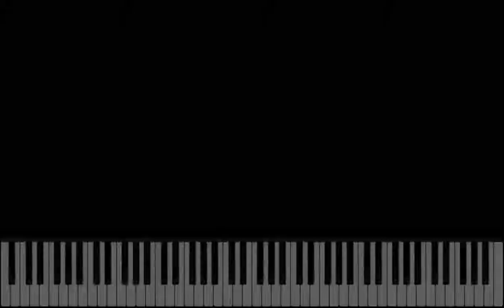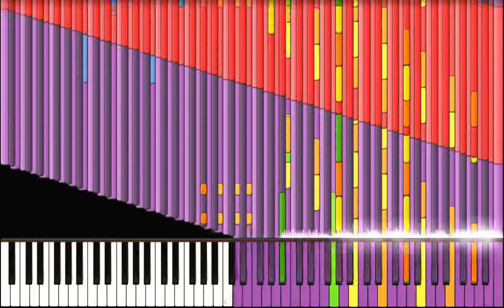I remade SMB's spoiler music | Synthesia 9.0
MIDI Re-Arrangement by cedar515
Used Soundfont: GenearalUser GS 1.44
Piano Program Used: Synthesia 9

credits to Sheet Music Boss!